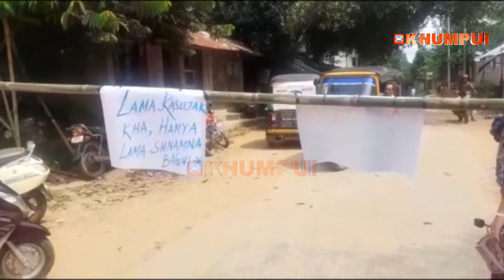Lahar kahamni sanmung sanwi lahar kasulaikha Montfort o amchai ni lukurok